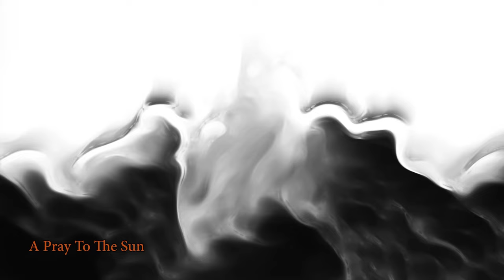A Pray To The Sun - Daniel Nicolini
Original Single 2024 - Song and Video by Daniel Nicolini
Video footage: Storyblocks.com